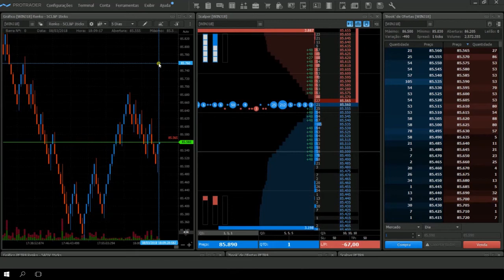Dica Protrader - Teclas de atalho de Negociação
Na seção de Negociação visível nas teclas de atalho, é possível configurar teclas para fechar posições e ordens, assim, surge uma janela mostrando todas que estão abertas; é possível também fechar imediatamente, para que ocorra de uma forma mais rápida.

Protrader: a sua nova plataforma